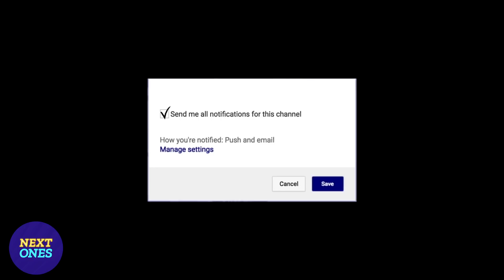MUST SEE Prospect FRANCIS ALONSO! | Next Ones | UNCG Spartans Basketball | 2017 -2018 Highlights